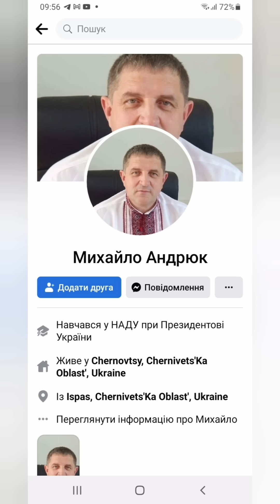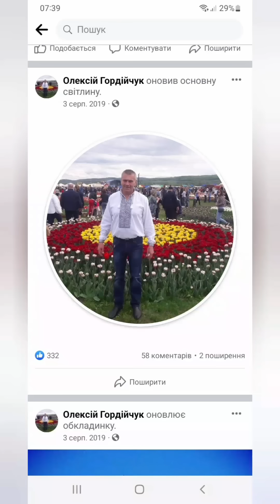Мусорський безпрєдєл.Організована злочинна група по крадіжці гравійно-піщаної суміші.